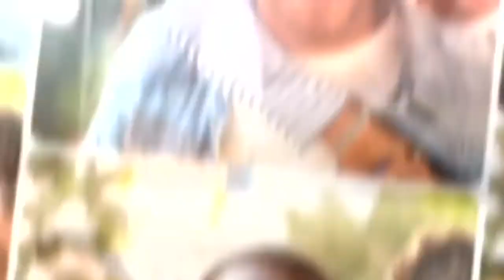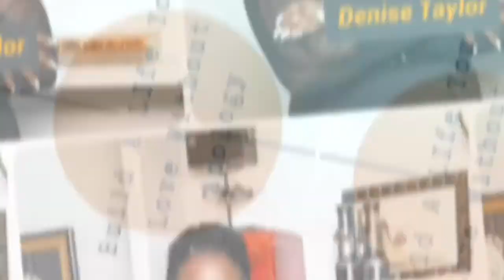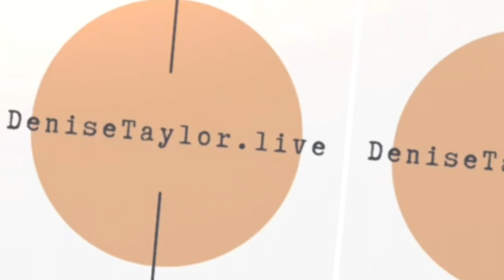Can We Get On The Same Page? Creating a Healthy Marriage - Guest: Matt & Addair McAndrew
Can We Get On The Same Page - Guest: Matt & Addair McAndrew - DeniseTaylor.live's Couples Love Week Feb 2021

Growing together sounds easy enough... right? That's what we got married to do... right?  We often assume getting on the same page just means "You'll see it my way" and not really be open to compromise. Many couples struggle to truly get on the same page and sometimes even competition sets in.  Healthy marriages thrive on INTERDEPENDENCE - not independence. We'll talk with Team McAndrews on how they work every day to be better together.

Check out the full episode!

Welcome to Embrace Your Power (formerly Life, Love and the Pursuit of Happiness).    If you’ve secretly wanted more despite having achieved meaningful success & results, you’re going to love this podcast.  Here, we believe you can build a life YOU love without apology.  As high achievers, we often settle for a version of success that seems to prioritize everything and everyone else.  Well, now is your season to soar.  Hearing from achievers each week that faced this very choice and succeeded at overcoming obstacles, sticking with their true desire, and shaking off fear will inspire, encourage, and compel you to set yourself free to build a life you love.  Each episode with highlight a “Success SuperPower” which is your strategic advantage.  Tune into Embrace Your Power with Denise Taylor weekly and begin enjoying the life you’ve secretly wanted.  It is indeed time to soar.

The 5 Success SuperPowers are Denise Taylor's signature Strategies for Success.

#1 See Yourself Successful
#2 Shake off F.E.A.R.
#3 Do The Work
#4 Take Care of You
#5 Hold Fast To Your Faith

For some success happens by chance, others by luck,​ but
​Long Term, Sustainable Success comes by Strategy.

My goal is to help you build a life you love without apology.  A life that is successful in every way you define. With the right "Success Strategies" you can have it all and I want to help you succeed.

One of the biggest challenges we face as professional women is warring against the pressure to settle or even give up. Pressure to choose or even sacrifice who we are & what we want - be it love, career, family, relationship, or lifestyle. I believe we can pursue happiness our way without compromise. We don’t have to settle. There is a harmonious space where we can thrive and have it all. I’m on a mission to help professional women thrive.

Denise Taylor has:
Over 25 years of proven business and leadership success,
Over 25 years of relationship success, and
Over 50 years of life success.

Denise’s combined experiences position her to help women develop success strategies for every area of their life. When asked, Denise will quickly affirm she lives a Blessed Life.  But don't get it twisted - her life has NOT been perfect or easy. Denise overcame many traumas, losses, and disappointments. She persevered.  Her success is rooted in her faith in God along with her "Never Give Up" passion and "Make It Happen" attitude.

What People Have To Say when asked to describe Denise…
“Confident”, “Strategic”, “Consistent” “Credible, and “Knowledgeable”.

Embrace Your Power